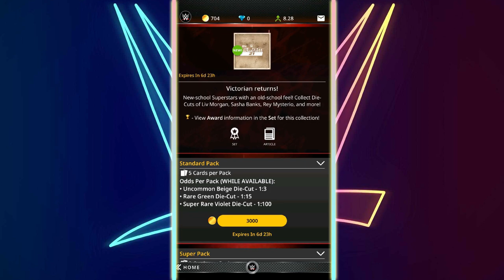WWE TOPPS SLAM| NEW VICTORIAN SET PACK OPENING!!